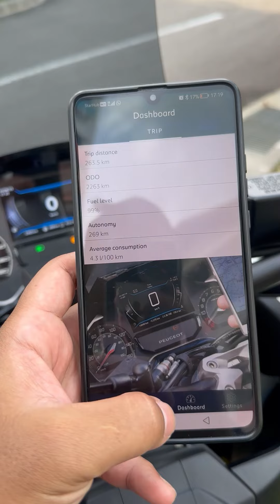3 Reasons NOT to buy Peugeot XP400 GT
Buttons placement need getting used to
Belting replacement every 10,000 km
Underseat not 100% watertight

Made in France Design Quality
Double disc brakes for front
Dual ABS + CBS breaking system
Tubeless spoke rims
17 front and 15 rear rims with off-road tyres
Full LED lights
Digital dashboard with phone connectivity
Calculated balanced mileage
Smart key ignition
Smoked windshield
Hand guards and floorboards comes standard
Number plate on mudguard set up
Solid aluminium footrests
Comfy designer seat with gloves compartment
Hydraulic seat opening
Diagnostic plug
Usb socket
Integrated rear rack on pillion grab bars
Inverted forks
Single rear shock
Naked set up
Adjustable levers
Can start with side stand down
Power reduced significantly if throttle when side stand down
Euro5 400cc engine
Engine breather tube
Mileage 3.9L to 5.4L per 100km
Like/comment for more related content. TQ!